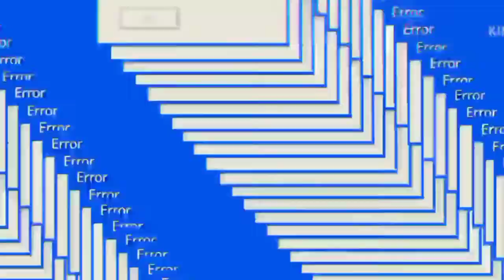Tina that's not a sticker meme| Via_Chan24